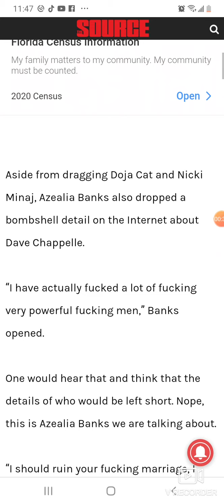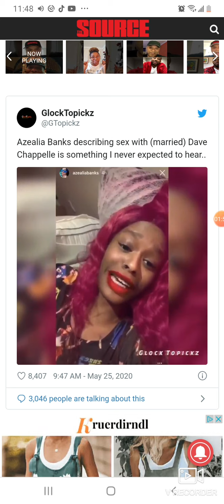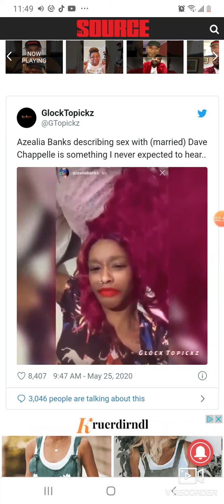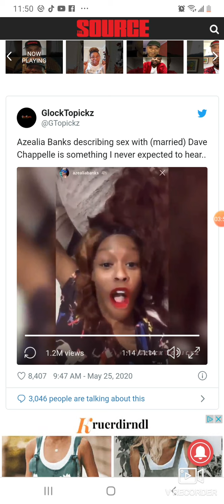Azealia Banks exposes Dave Chappelle